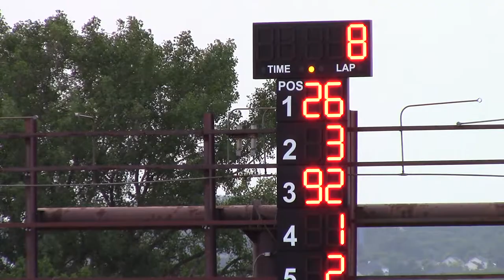Dubuque County Fair HDT Mod Heat 4 7/25/17